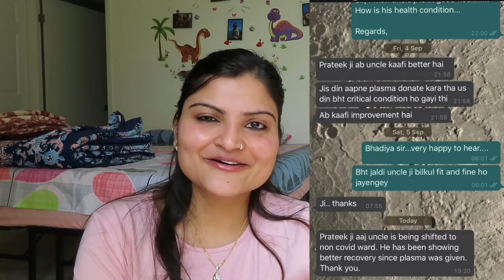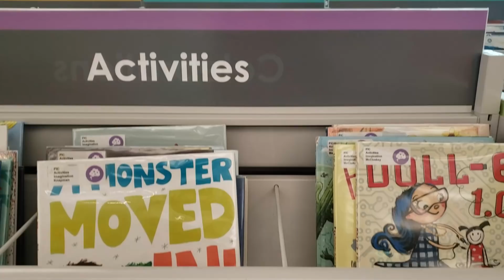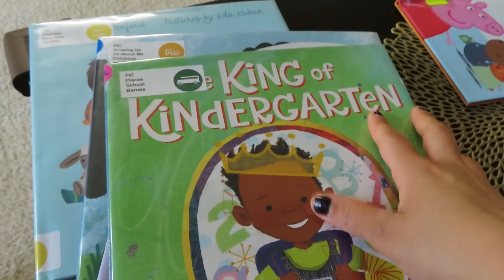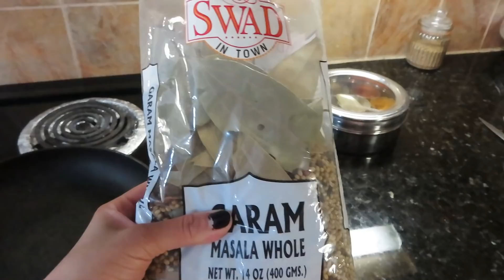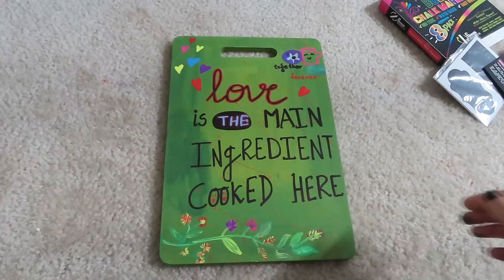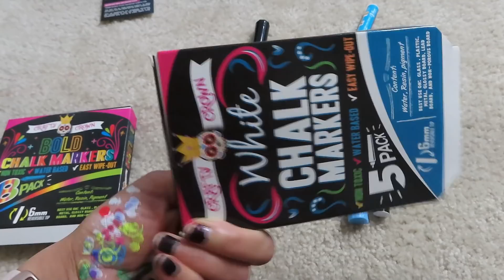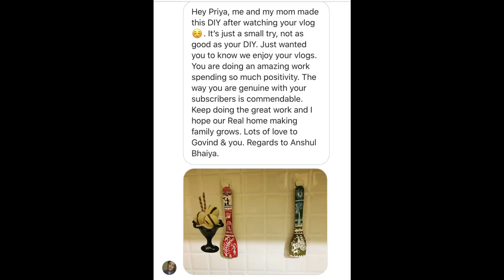Is Difficult Time Mai Mili Badi GOOD News~Indian Vlogger in America~Real Night Skin Care Routine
Is Difficult Time Mai Mili Badi GOOD News, Indian Vlogger in America,Real Night Skin Care Routine, my kids evening to night routine in usa,evening & dinner vlog,day in my life,indian vlogger in america,kids after school routine,kids activity,study routine,evening vlog,after school routine in usa,vlog,vlogs,routine,evening routine,kids routine,dinner routine,nri family,recipes,indian dinner routine,simple living wise thinking, indian moms routine,indian family vlogs,indian vlogs from usa,indian youtuber,indian vlogger,indian moms busy routine,indian lunch routine,indian dinner routine,birthday preparation,alloo pakora,deepikas vlogs,deepika everyday routine,deepikas routine,indian kitchen organization,indian spices,palak paneer,saree organization,how to organize your saree,indian dinner under 30 mins,indian lifestyle in usa, aj gajar halwa kis khushi mai banaya humne,real indian family life in america,preschool activities,real homemaking daily vlogs,indian family vlogs in america,indian mommy vlogger in chicago,real homemaking chicago,indian homemaker in america,pooja room tour in usa,nri housewife life,indian vlogger in america,no onion no garlic recipes indian,daily household chores,indian nri mom,indian nri family realistic life in america,nri homemaker ki life america mai